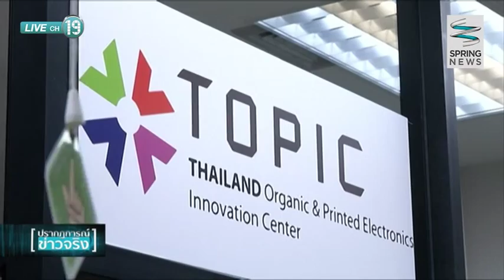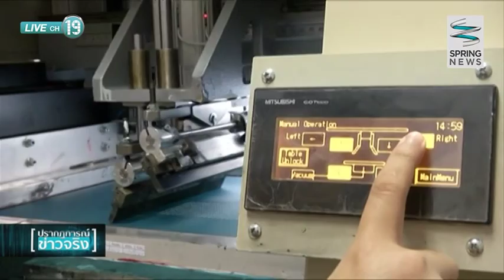“แผ่นเรืองแสงอิเล็กโตรลูมิเนสเซ็นต์” จากหมึกนำไฟฟ้ากราฟีน - Springnews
เมื่อปี 2010 นักฟิสิกส์ได้ค้นพบวัสดุใหม่ชื่อว่า "กราฟีน" ซึ่งมีคุณสมบัติบัติเด่นคือนำไฟฟ้าได้ดีและหนาเพียง 1 อะตอมเท่านั้น ทำให้มีการนำกราฟีนมาใช้งานหลากหลายโดยเฉพาะในต่างประเทศ เเต่ล่าสุดนักวิจัยจาก สวทช. ประสบความสำเร็จในการนำเอากราฟีนมาผสมในน้ำหมึกได้เป็น "หมึกนำไฟฟ้ากราฟีน" ที่สามารถนำมาพิมพ์เป็นเเผ่นเรืองเเสงได้สำเร็จเป็นครั้งเเรกของโลก